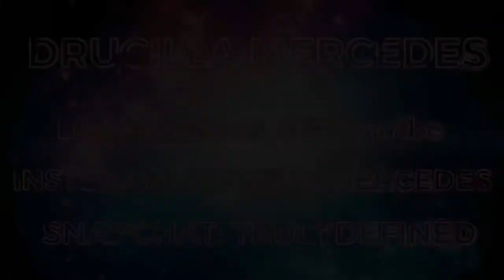Get To Know Me || Drucilla Mercedes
A question video to get to know me. Ask me something I haven’t ask I. The video you would like to know. 💕💕